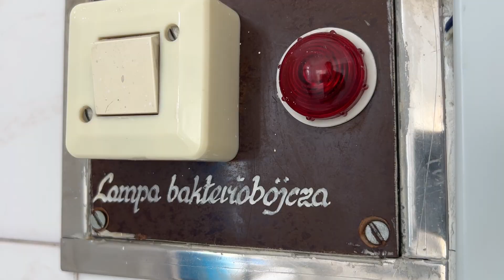Zoperują blok operacyjny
W drugiej połowie czerwca w Wojewódzkim Szpitalu Specjalistycznym na Parkitce rusza remont bloku operacyjnego.